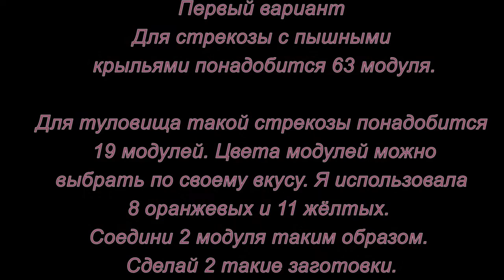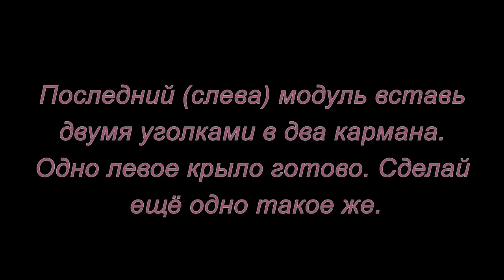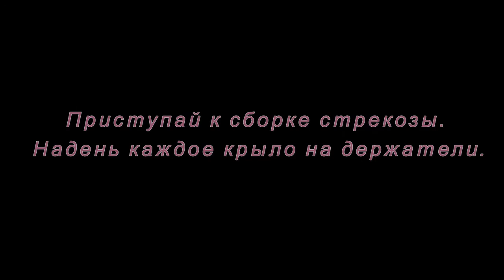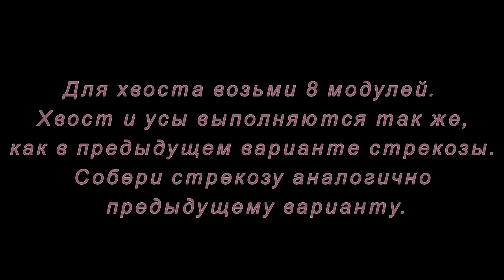Модульное оригами. Стрекозы. Мастер-класс.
Как сделать стрекозу из модулей оригами. Мастер-класс с субтитрами.